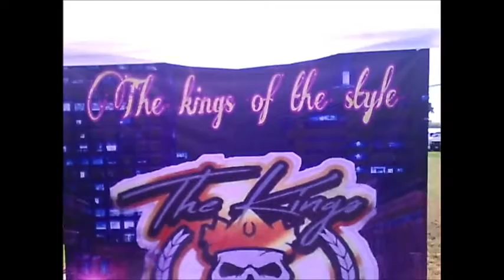Club King of the Style